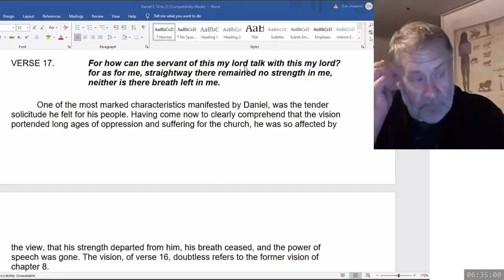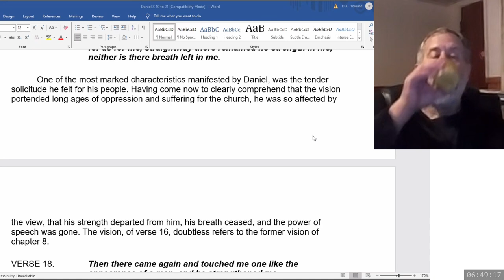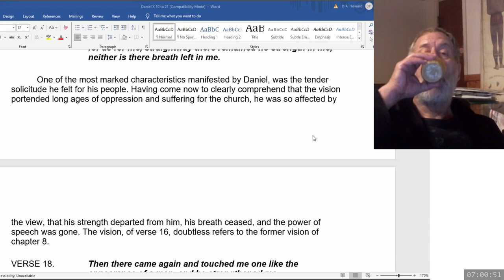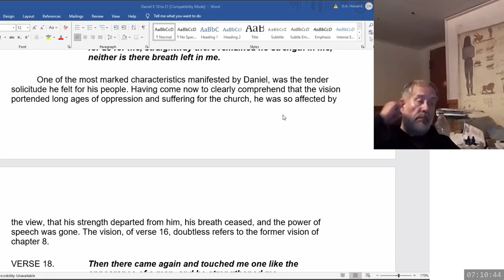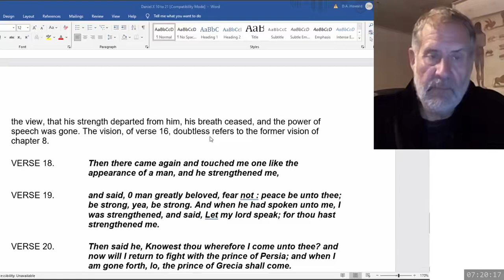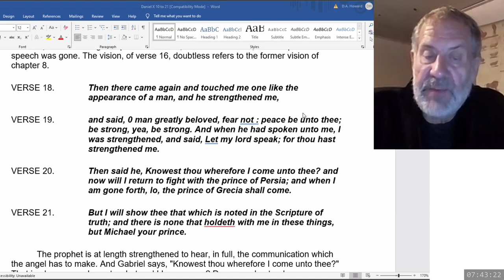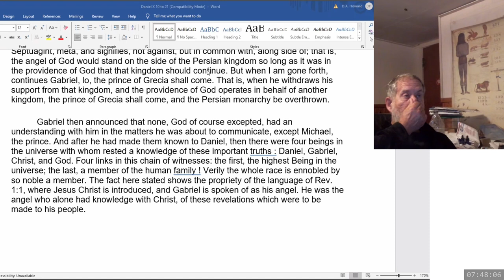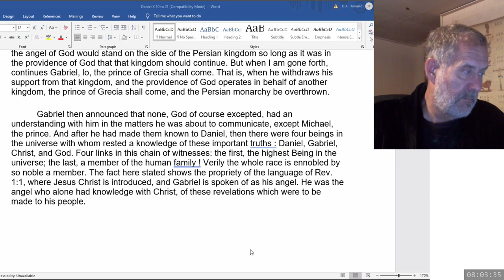2024 06 19 229. Daniel's Last Vision - Dwight Howard + Theodore Turner